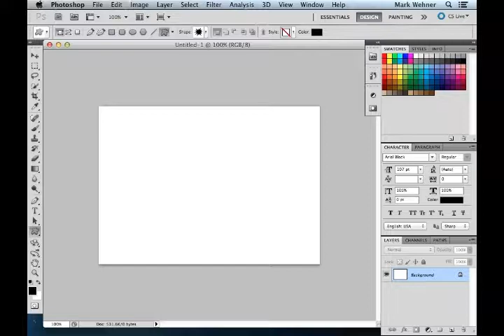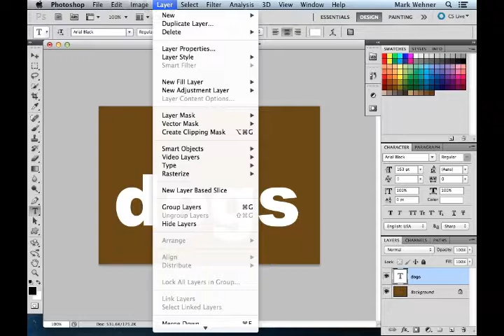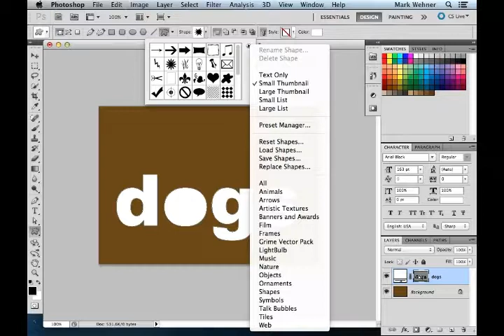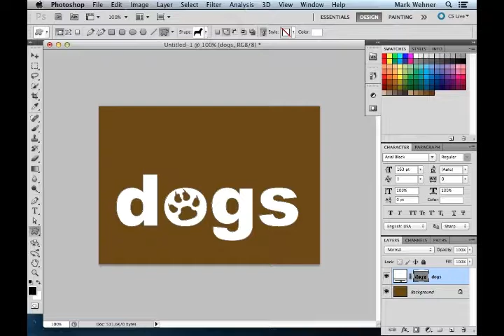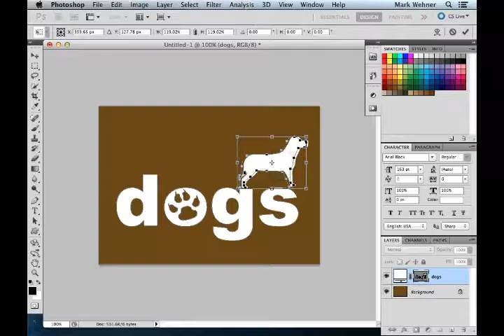Combining Text with Shapes in Photoshop